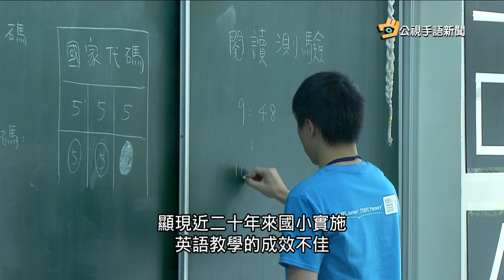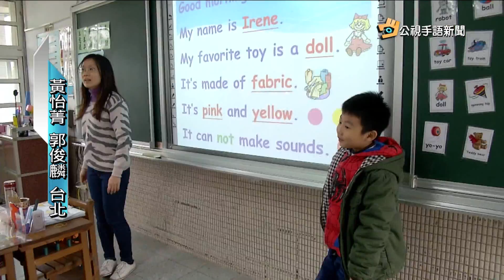20180529 公視手語新聞精選